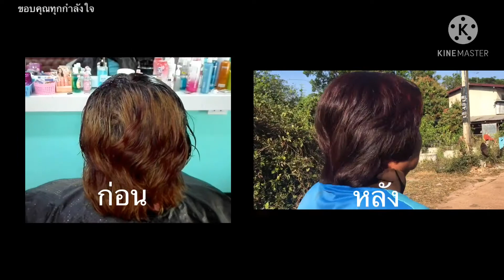เปลี่ยนสีผม สีน้ำตาลเข้มมะฮอกกานี(เบอริน่าอิสซี่แชมพู) ปิดผมหงอกสนิทสีสวย!/เสริมสวยไทบ้านคำนาง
เปลี่ยนสีผมกันจ้า ด้วยแชมพูเปลี่ยนสีผมเบอริน่าอิสซี่ สีน้ำตาลมะฮอกกานี
ขอบคถุณทุกท่านที่เข้ามารับชมและเป็นกำลังใจให้นะค่ะ
ฝากติดตาม​ เป็นกำลังใจให้ด้วยนะค่ะ
.กราบขอบคุณมากค่ะ.